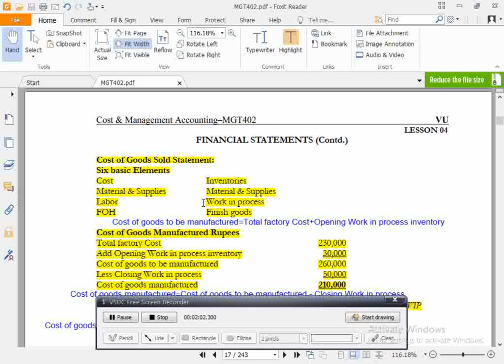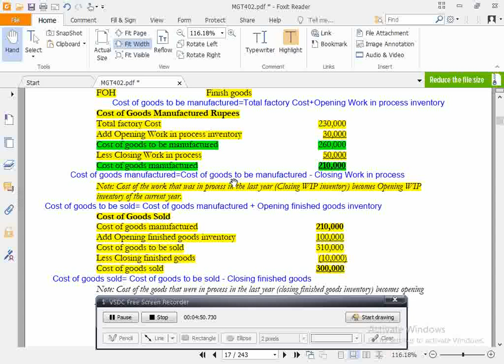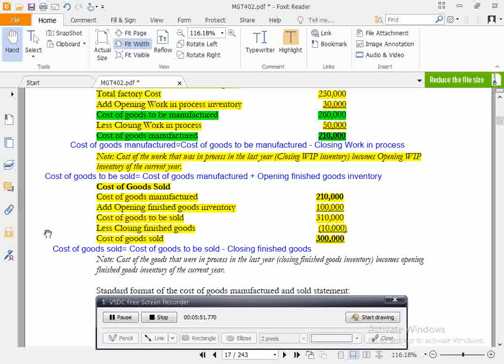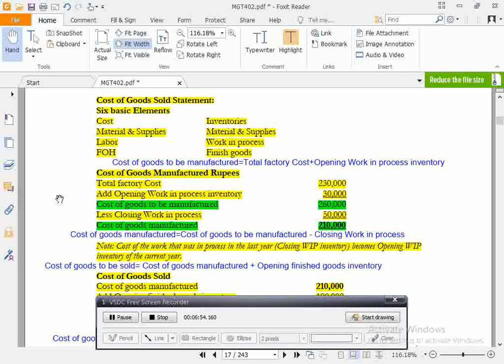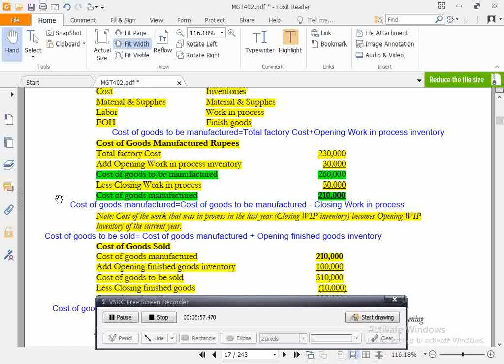Example1 MGT402 Lecture 4/Cost of Goods Manufactured Rupees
you can learn many things here.